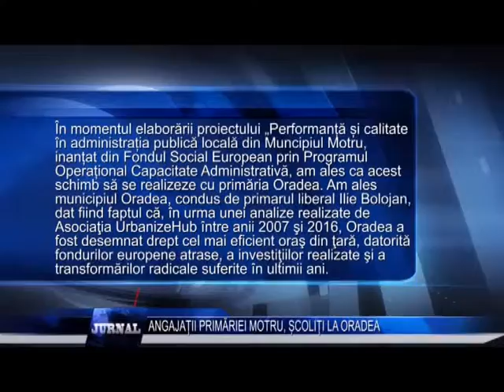ANGAJATII PRIMARIEI MOTRU SCOLITI LA ORADEA